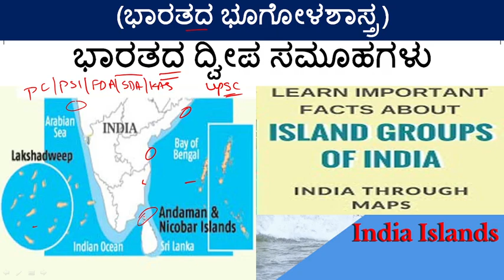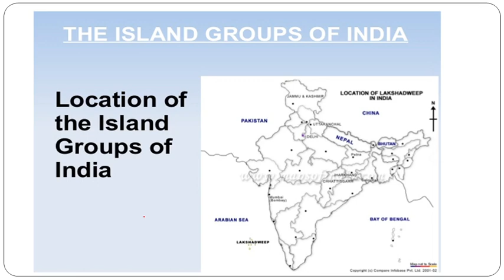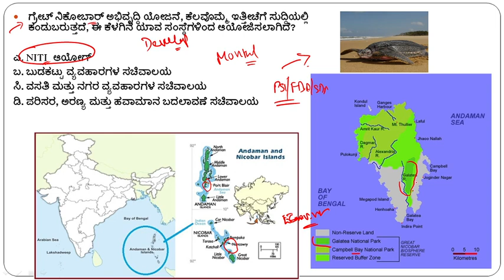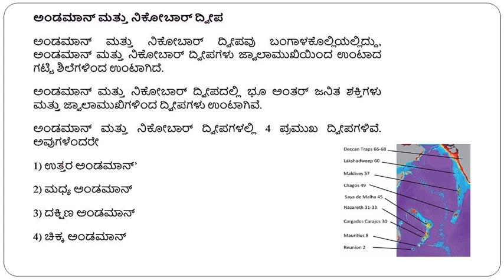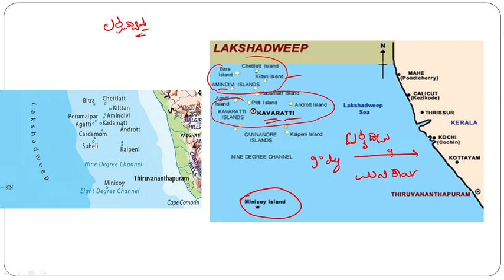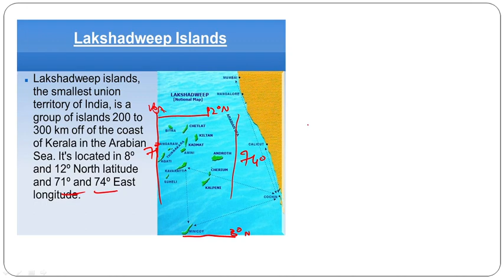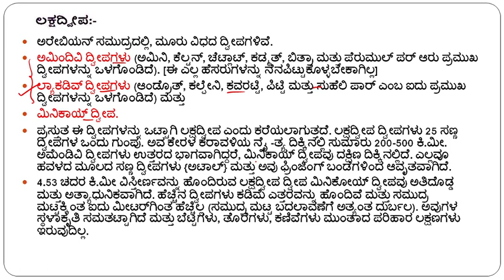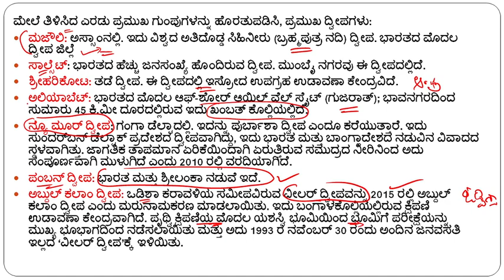ಭಾರತದ ದ್ವೀಪ ಸಮೂಹಗಳು/Island Groups of India |Indian geography/ಭಾರತದ ಭೂಗೋಳ ಶಾಸ್ತ್ರ|PSI/SDA/FDA/PC/KAS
About this Video - island groups of India, lakshadweep islands, Andaman and Nicobar, majuli island etc.. complete explanation.